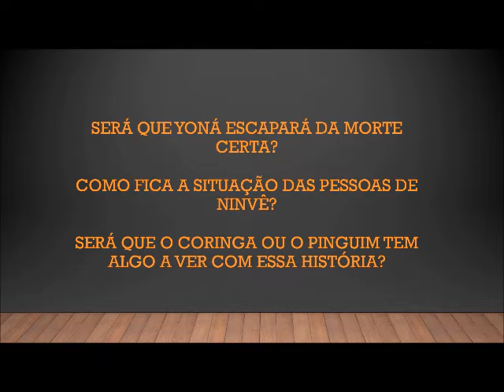YONA PARTE2 F